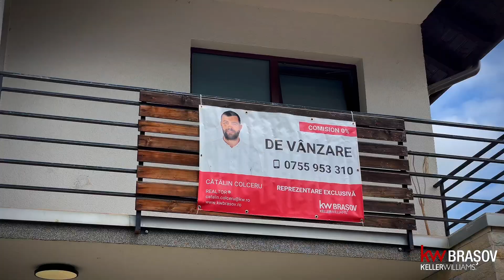Casa moderna, singur in curte – Ghimbav – 0% comision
Va prezint spre vanzare o casa finalizata in anul 2018, situata in localitatea Ghimbav, intr-o zona rezidentiala noua, in plina dezvoltare – si anume cartierul Florilor, strada Freziei nr.24.

Casa este amplasata pe un teren de 250 mp, dispune de toate utilitatile si este construita din caramida Porotherm, fiind acoperita cu tigla Bramac.

Amprenta la sol este de 74 mp, are o suprafata utila de 121 mp, si este incadrata la clasa energetica A conform certificatului energetic – ceea ce dovedeste ca este foarte bine izolata, costurile cu incalzirea fiind reduse.
Este compartimentata pe parter si etaj, la care se adauga podul cu o inaltime pe mijloc de aproximativ 2m, un spatiu foarte util de depozitare.
La parter regasim livingul cu o suprafata foarte generoasa, luminos si insorit - beneficiind de geamuri mari, mobilat cu bun gust. Apoi bucataria open space, utilata si mobilata modern, holul de intrare, o baie si un spatiu de depozitare.
Mentionez ca pe zona de parter avem incalzire in pardoseala, iar in living pe langa iluminatul standard exista deja pregatita instalatia electrica pentru iluminat suplimentar.
Etajul este alcatuit din 3 dormitoare spatioase, 2 dintre acestea beneficiind si de balcon, de asemenea mobilate, un hol si o baie. Accesul in pod se face de pe acest hol prin intermediul unei scari.
Amplasarea ideala a casei pe teren, permite proprietatii sa se bucure si de o curte generoasa, frumos amenajata, cu gazon natural, cu spatiu de joaca si zona de gratar.
Proprietatea se vinde utilata si mobilata si se poate achizitiona atat cash cat si cu credit, iar termenul de eliberare este de maxim 2 luni de la data semnarii contractului.
Va invit sa studiati cu atentie atat fotografiile, cat si schitele si turul virtual si astept telefonul dumneavoastra pentru a va oferi detalii suplimentare si pentru a stabili vizionari.
Asa cum ati putut observa si in titlu, comisionul pentru cumparator este 0%, modalitatea de lucru fiind cea de reprezentare exclusiva.

Invit colegii la colaborare!